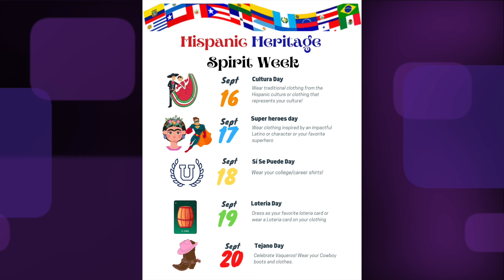TexanTV~Texans Football~Open House~Game coverage~Q&A~Friday, September 13, 2024